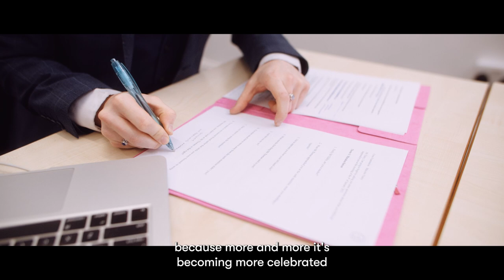A Lawyer Looks Like Me | Sam Eskdale's Story | BPP University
We’re breaking down lawyer stereotypes and barriers to show that with hard work, determination, and passion, anyone can become a lawyer. In this video, Barrister Training Course (BTC) student Sam Eskdale shares their journey towards a law career.
Watch the video to learn Sam’s path to becoming a barrister, their passion for embracing what makes them different, and the importance of representation in the legal profession.

Looking for a career in law? We can help you get there. View our solicitor, barrister, law conversion courses and legal apprenticeships